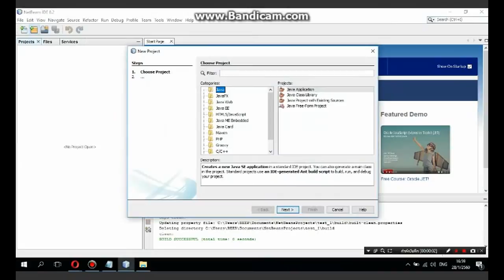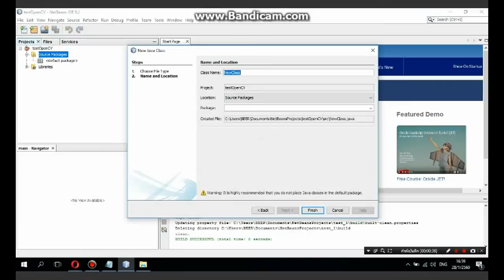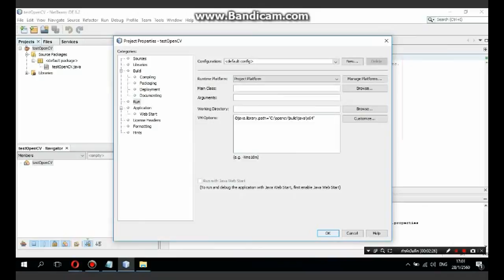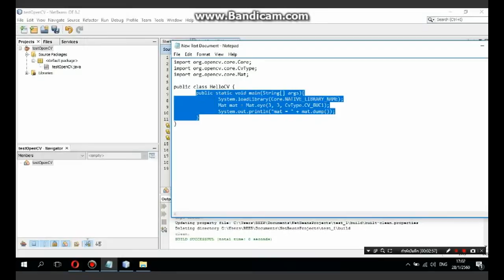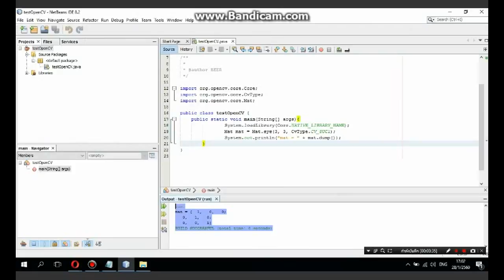How to Configure OpenCV with JAVA under Netbeans 8.2